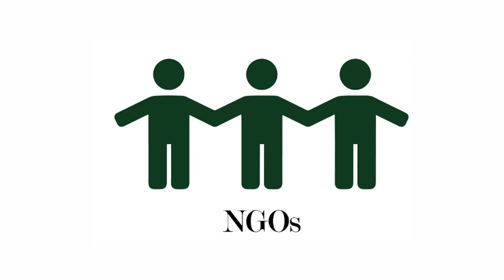How to NGO Open || NGO Register कैसे करे India